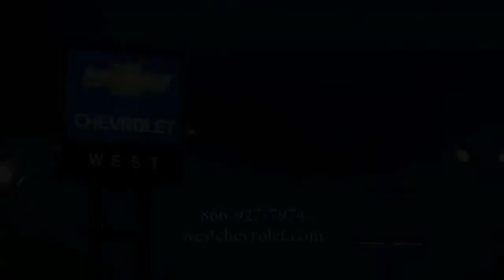2018 Chevrolet Equinox Alcoa TN 285068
2018 Chevrolet Equinox LT AWD

West Chevrolet
3450 Airport Highway

NOTITLE